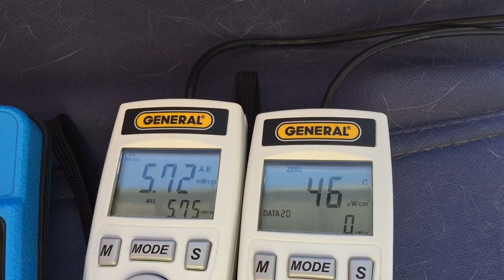Portland Oregon Oct 19 2018 UV Rad O2